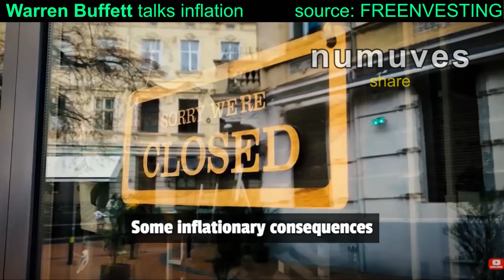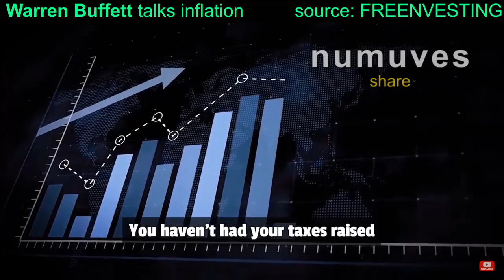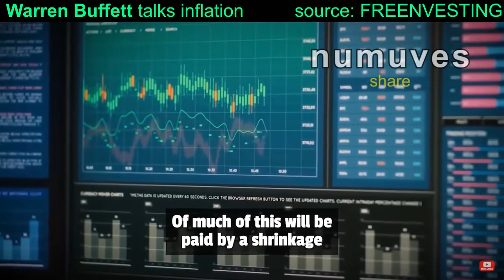China's actually paying for US reckless spending - Warren Buffett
Warren Buffett, once the richest man in the world, is famous for his straight talk which he loves to give during every shareholder's meeting for his fund Berkshire Hathaway.